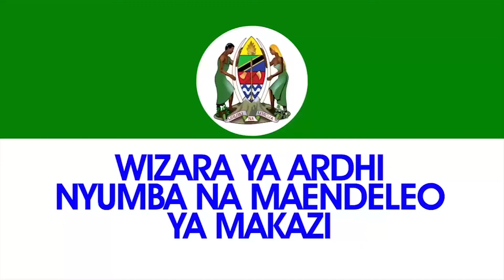HALMASHAURI ZOTE ZATAKIWA KUPIMA MAENEO NA KULIPA KODI YA PANGO LA ARDHI